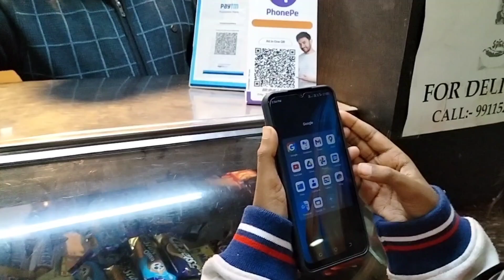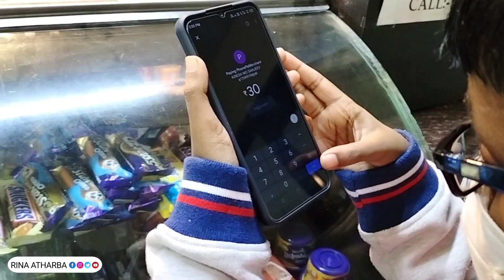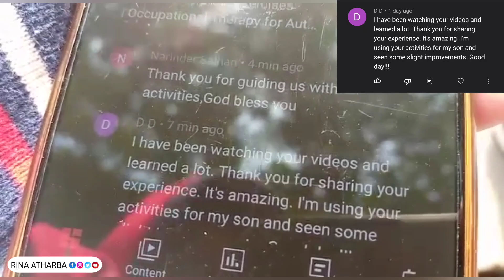Best improvement My Little boy | Rina Atharba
Best improvement My Little boy | Rina Atharba | Autism Recovery 2022

  :- Rina Das
   SWIFT Code :- MAHBINBBGKD